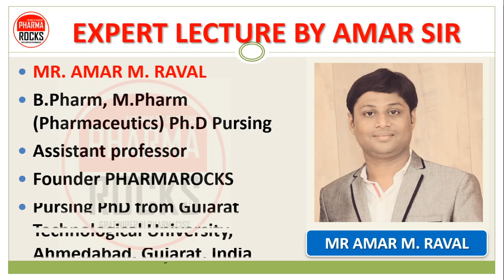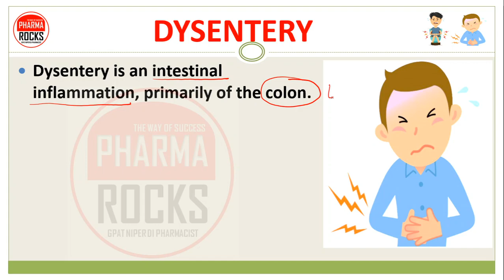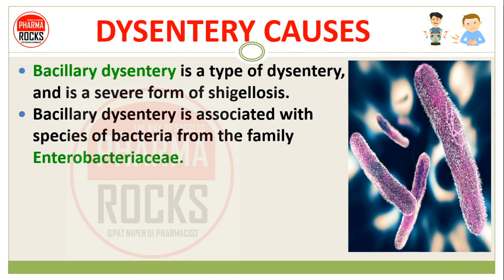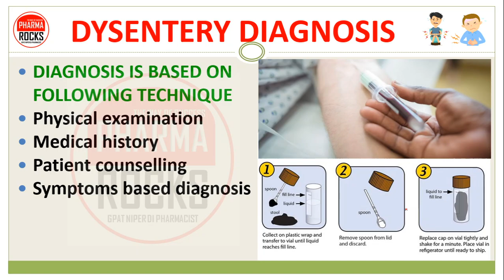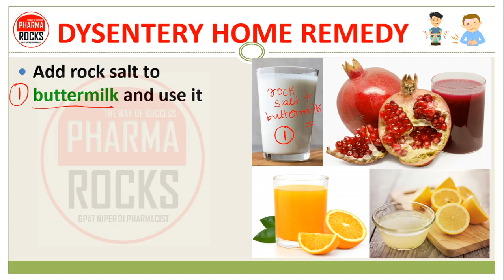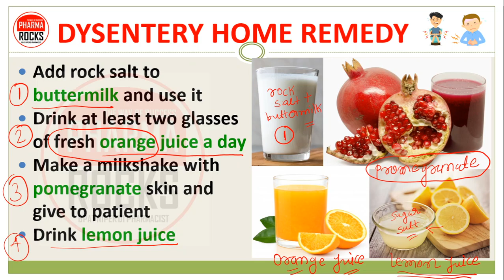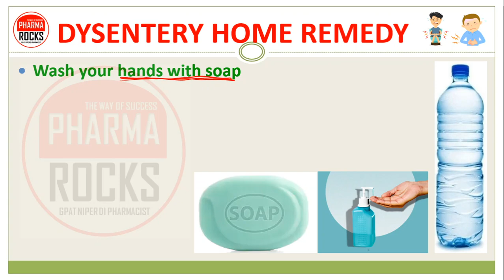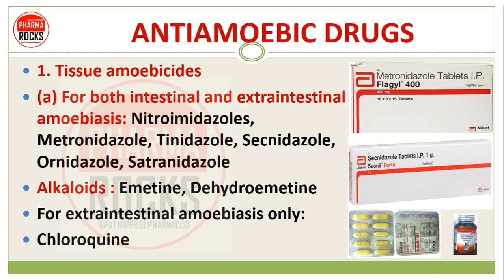HOME REMEDIES FOR DYSENTERY, पेटमें मरोड़ आने का घरेलु इलाज कैसे करे? DIARRHEA WITH MUCUS OR BLOOD